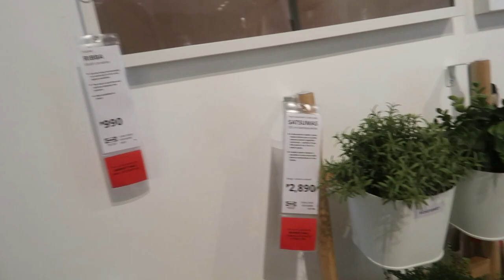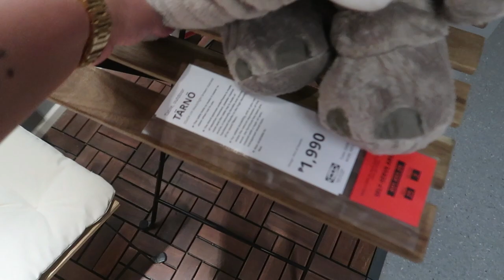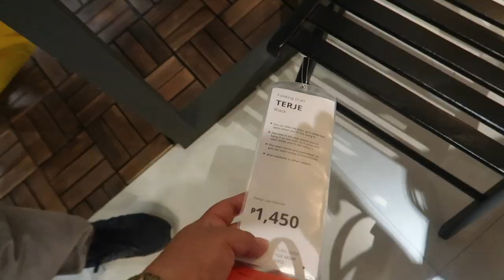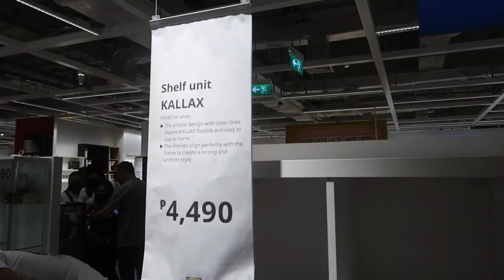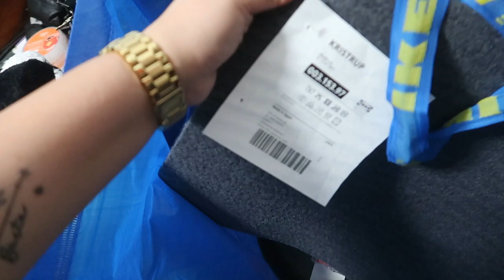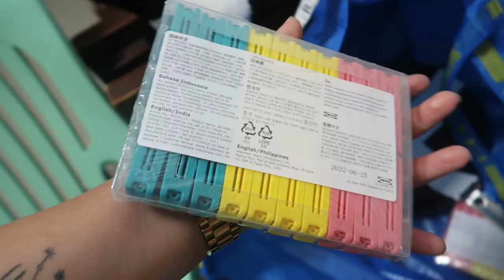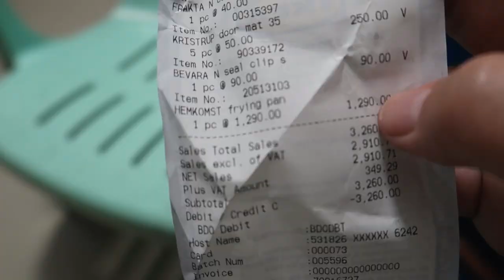FIRST TIME NAMIN MAG IKEA + UPDATE SA BAHAY (VLOG#245) | Kristina Manuel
Editing App:

Wondershare Filmora